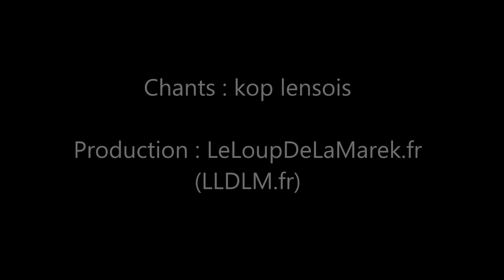lens-niort : lala lalalala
ancien chanson repris lors de lens-niort